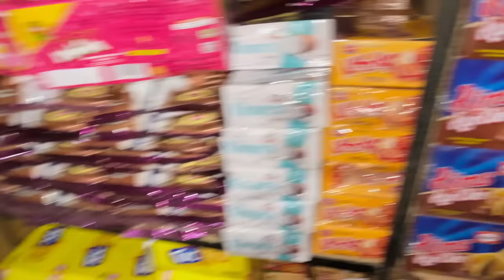Meri Cow Na Baccha De Diya 🐄